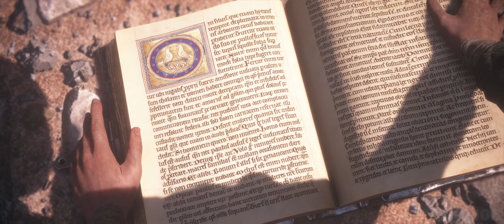A PLAGUE TALE: INNOCENCE - All Cutscenes - Full Movie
➤ A Plague Tale Innocence - All Cutscenes - Full Movie [PC 4K 60FPS Ultra High Settings] - No Commentary

1348. The plague ravages the Kingdom of France. Amicia and her younger brother Hugo are pursued by the Inquisition through villages devastated by the disease. On their way, they will have to join forces with other children, and evade swarms of rats using fire and light. Aided only by the link that binds their fates together, they will face untold horrors in their struggle to survive. As their adventure begins… the time of innocence ends.

Gaming PC Specs
➤ CPU Intel Core i9 13900K 3.0GHz box
➤ GPU MSI GeForce 3090 Ti SUPRIM X 24G GDDR6X 384-bit
➤ Motherboard Asus ROG Maximus Z690 HERO
➤ SeaSonic PRIME 1300 W GOLD 80 PLUS
➤ Case Corsair 5000D Airflow Tempered Glass Black

Peripherals
➤ Monitor Alienware 34" AW3423DW Curved QD-OLED Ultrawide Screen
➤ Mouse Razer Viper Ultimate Wireless
➤ Keyboard Razer Ornata V2 RGB
➤ Gaming Speakers Logitech Z906 5.1
➤ Controller Playstation 5 DualSense